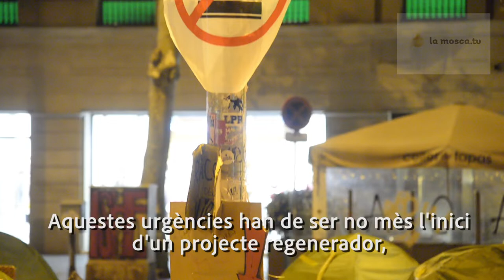Declaració Acampada Universitat 18 /11/2019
Declaració  roda de prensa a la Acampada Plaça Universitat.